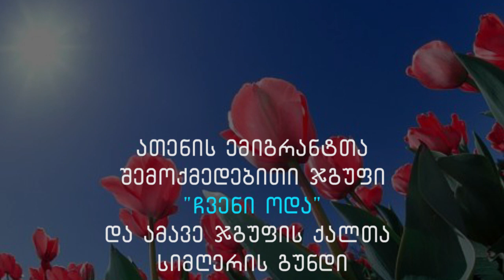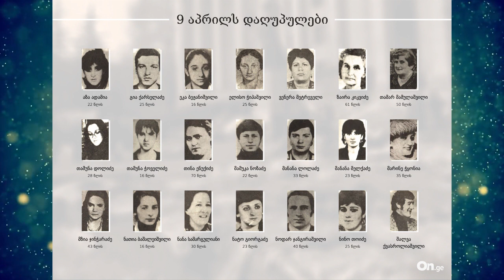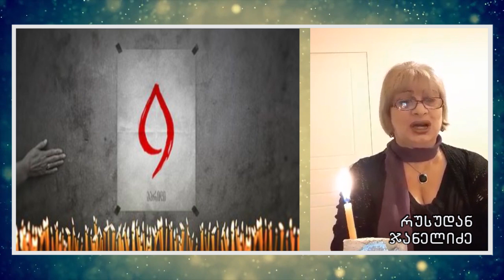"მე მტკივა 9 აპრილი"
ათენის ემიგრანტთა შემოქმედებითი ჯგუფი "ჩვენი ოდა" და ამავე ჯგუფის ქალთა სიმღერის გუნდი "საპოვნელა" წარმოგიდგენთ ვიდეო ჩანახატს. ხელმძღვანელი ქეთევან ძაძამია